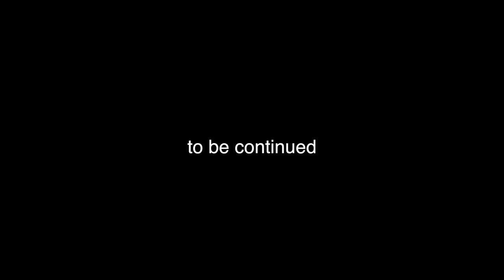City Without Tears Documentary part I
This is a mini documentary series talking about the violence issues that are taking place in Chattanooga,TN . Hip-Hop artist Big Mike Mic was effected by the violence and now using his talents to contribute to be a help to his community with the City Without Tears project. The "City Without Tears" goal is to bring awareness through self reflection by being  more proactive and less reactive in the efforts to better our communities